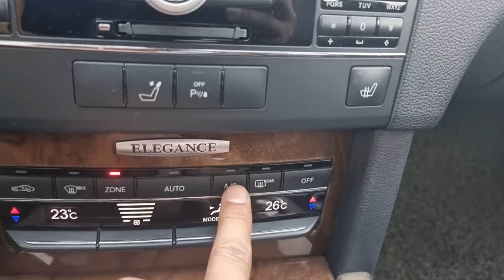2010 MERCEDES BENZ E300 (AA101288). CARWARA Korea used car export. 벤츠 E CLASS 중고차수출 카와라